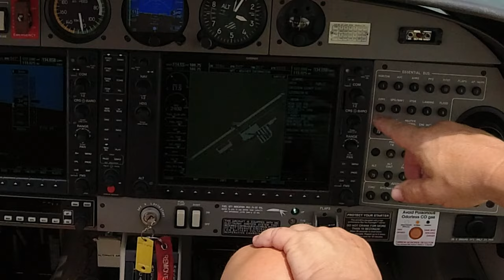Basic VFR Air Traffic Control Communication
Learning vfr air traffic control communication can be a little confusing at first but, once you have the basics down it will become second nature.  Most students feel a bit apprehensive talking to ATC but, this will subside with practice.  Air traffic control is there to help you and keep you safe.